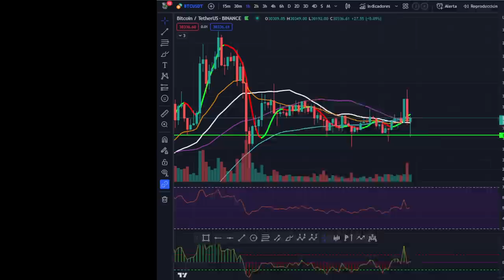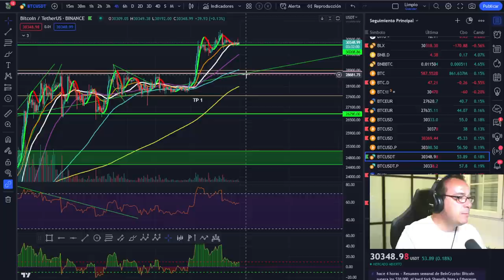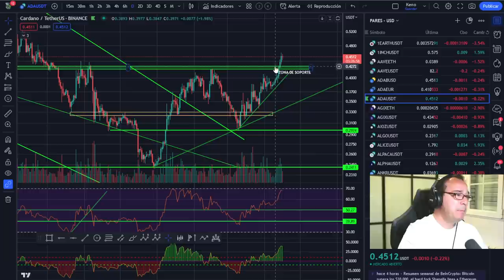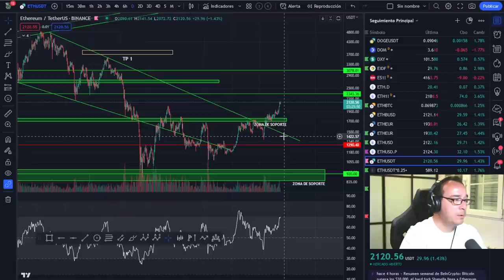🚀 BITCOIN ¡¡ESPECIAL -- IMPORTANTE! 💵💵¡Esto te interesa SI o SI!👈👈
LECTURAS RECOMENDADAS:
EL MEJOR SOBRE BITCOIN Y BLOCKCHAIN FÁCIL DE ENTENDER: